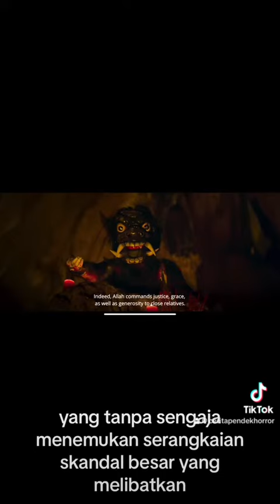Sinopsis film horor Indonesia terbaru Munkar 2024